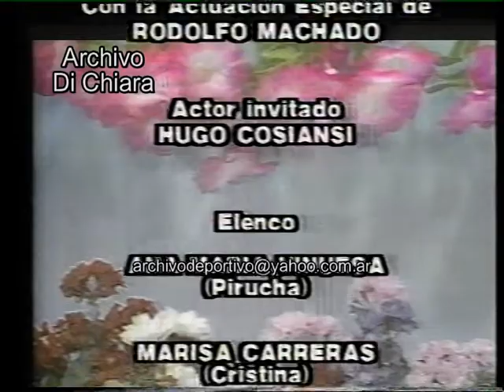Chiquilina Mia con Daniel Fanego Gustavo Garzon Margarita Ros Veronica Varano 1991 DV-30044